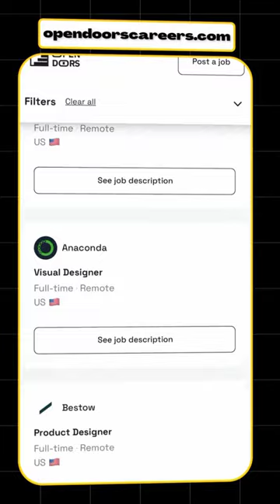2 HIDDEN Websites To Land HIGH PAYING JOBS 💸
Saptarshi Prakash: 2 HIDDEN Websites To Land HIGH PAYING JOBS 💸

😃 ABOUT ME

💻 📷 🎤 MY GEAR

📲 SOCIALS

🎶 MUSIC